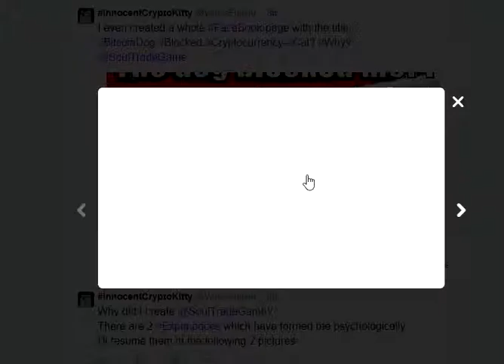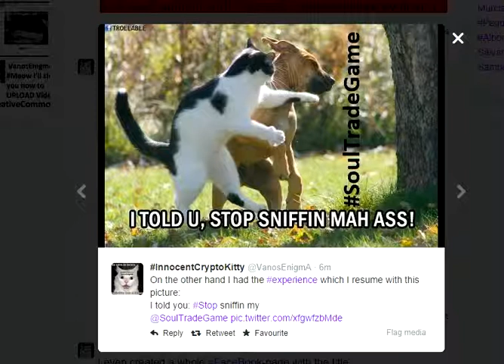024 Why I created SoulTradeGame? 2 Experiences Psychology Cats vs Dogs BitcoinDog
If you get BLOCKED on Twitter or any SocialMedia you end up opening another account and one more account with the intention to keep it as " innocent " as possible -that's why i chose my favorite NickName InnocentCryptoKitty ;)
My second favorite NickName of the other account is OBEY - Crypto - Kitty and my third one is Naughty - BTC - Kitty ;)

If you like LIBERTY FreedomOfExpression INNOVATION -use CreativeCommons!!!